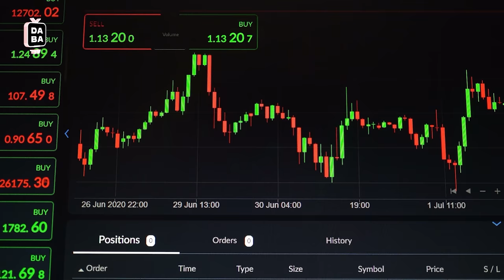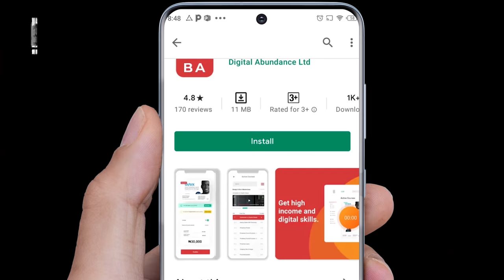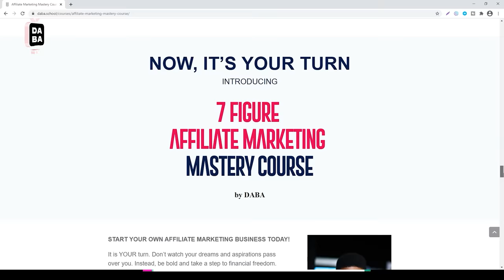From MLM to Building Wealth in The Crypto Space | VOSKI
Meet Our Business Leader of  The Week Stephen Voski